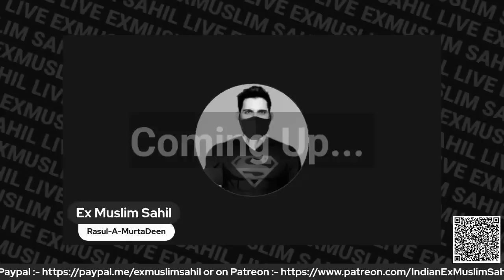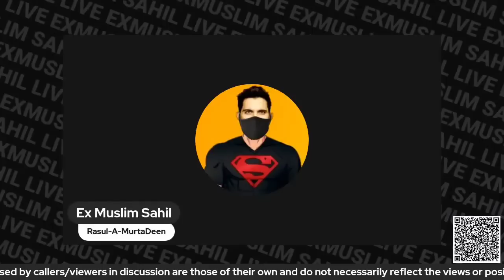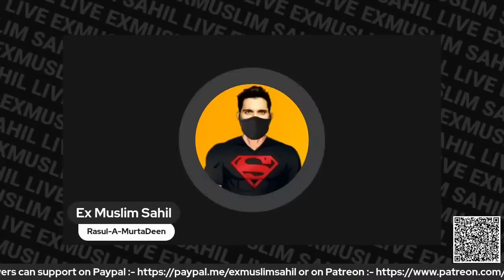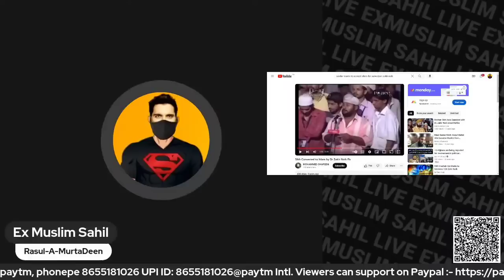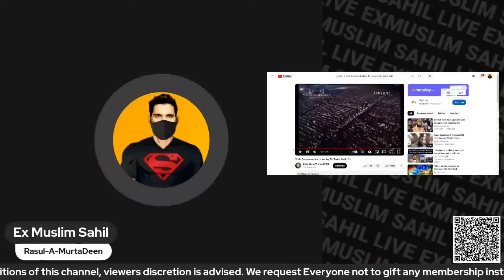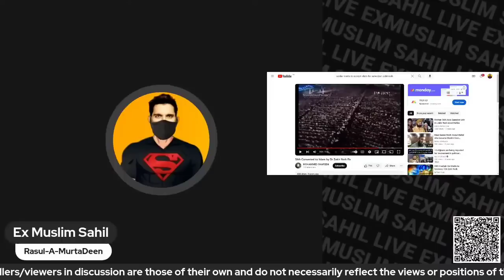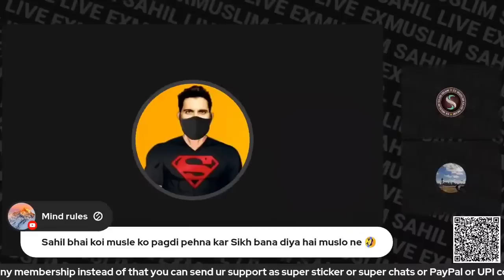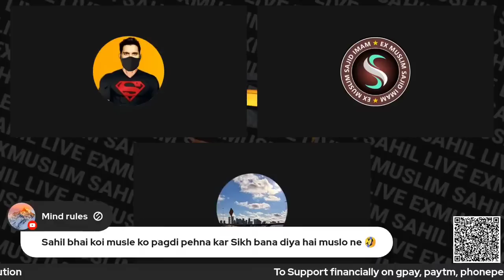Kyu Ek Sikh Momin Bana | Exmuslim Sahil